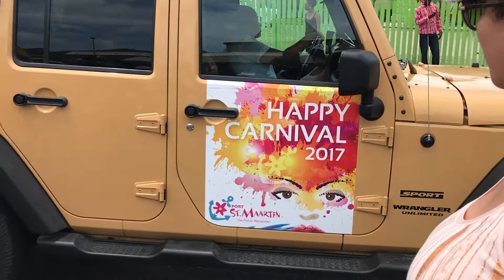Grand parade 2017 - 24